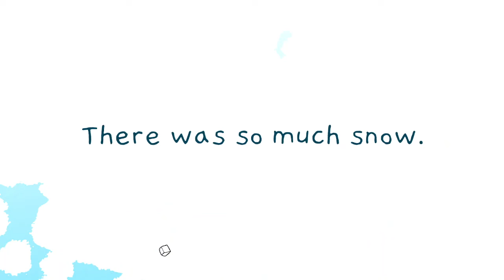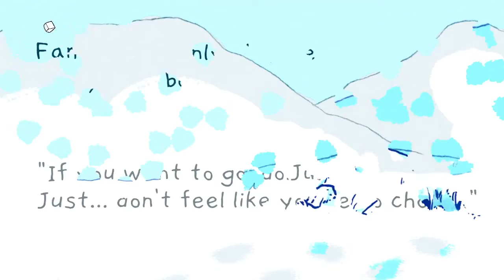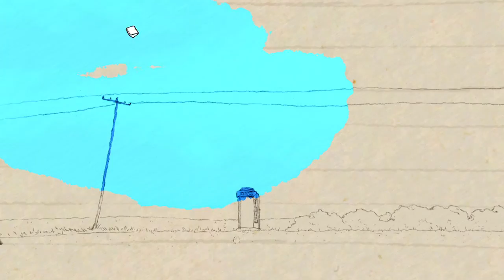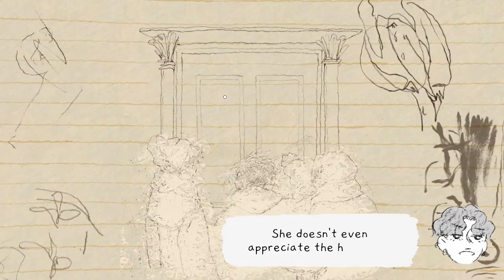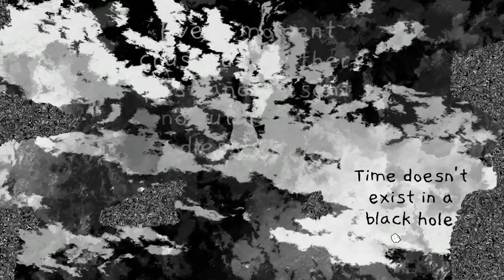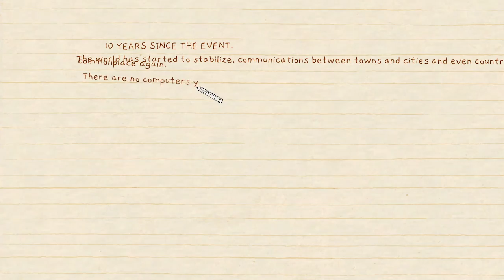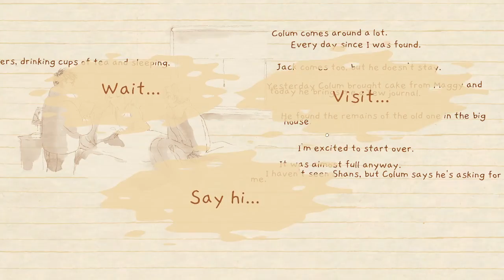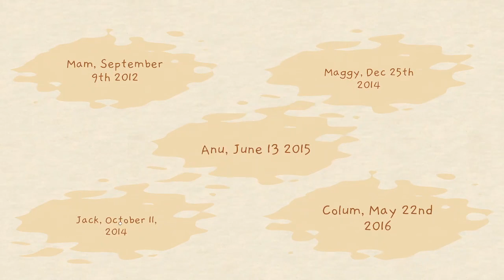Can't Erase Anymore- If Found (end)- GamesRHard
Howdy Neighbors!
This is If Found, a game that tackles the realistic nature of life and the scientific nature of space. This time, we see the destruction of the world.